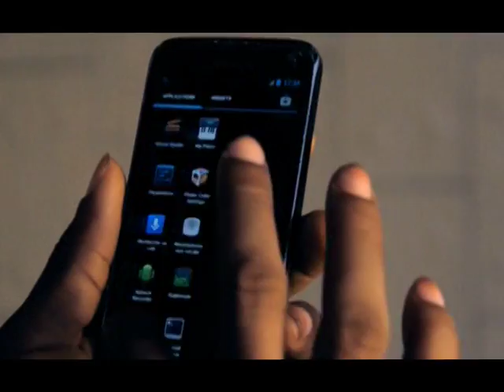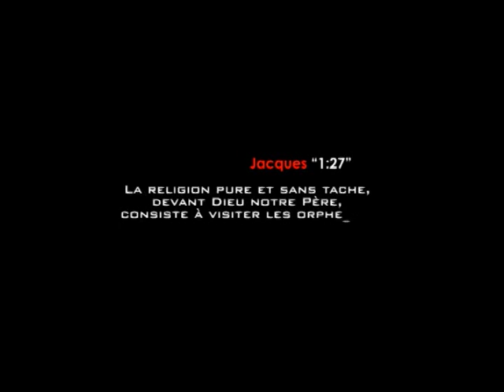RELIGION PURE ET SANS TACHE